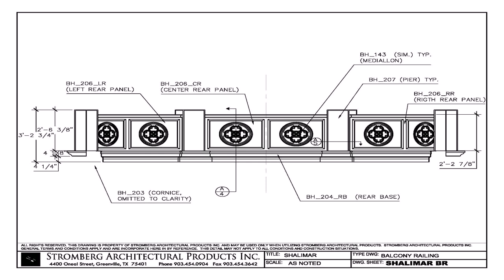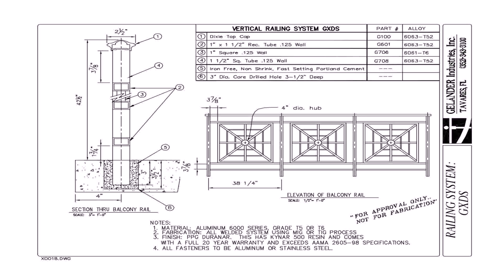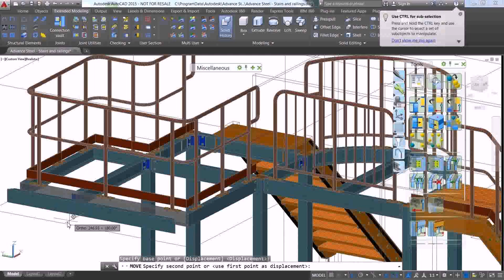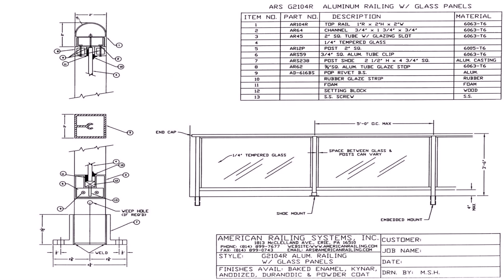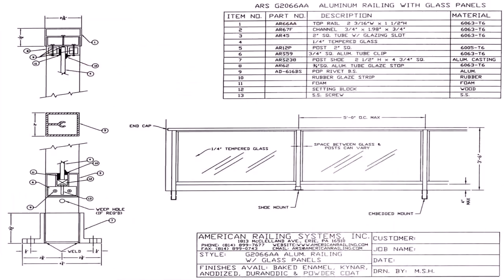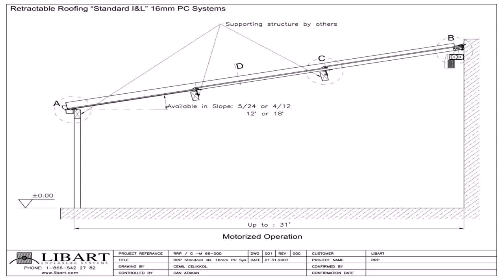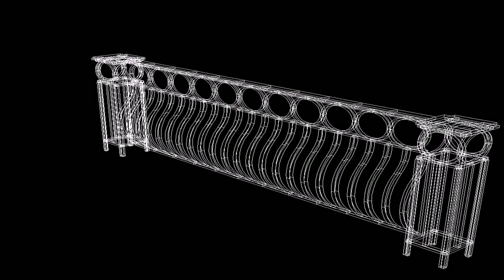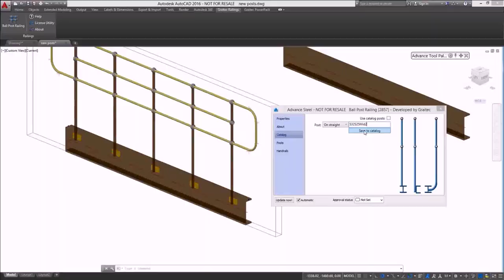Balcony Railing Design Dwg (see description)